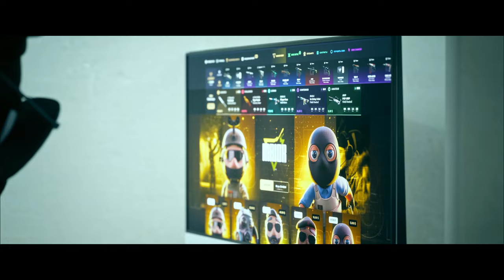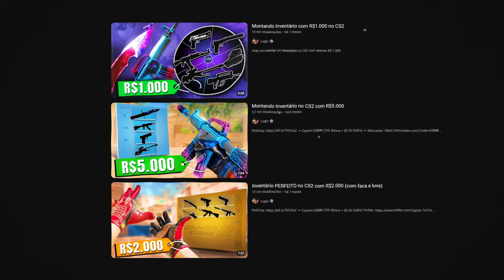Sem Dúvida a MELHOR AK-47 BARATA do CS2 em 2024